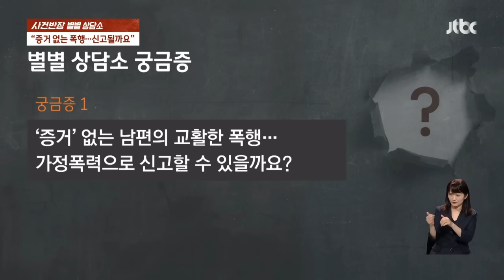수년간 폭행당했지만…"남편 직업 때문에 신고도 못 해요" / JTBC 사건반장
자상하고 성실한 남편의 모습에 반해 연애 1년 만에 결혼까지 하게 된 박 씨.

하지만, 박 씨의 결혼 생활은 꿈처럼 달콤하진 않았습니다.

신혼 초부터 남편은 박 씨에게 시도 때도 없이 폭행을 저질렀고,

심지어는 목을 조르는 등의 끔찍한 행동까지 이어갔습니다.

수년간 폭행을 당하고 살던 박 씨는 남편의 특수한 직업 때문에 신고조차 제대로 하지 못했다는데요.

바깥 생활과, 집안 생활이 너무 다른 남편의 모습에 점점 우울감이 커진다는 박 씨.

이들 부부에게 대체 무슨 일이 있었던 걸까요?